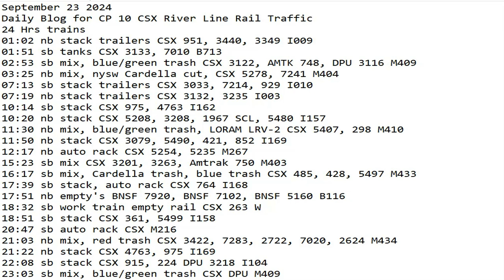September 23 2024 BigTrains.TV CP 10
24 Hrs trains
01:02 nb stack trailers CSX 951, 3440, 3349 I009
01:51 sb tanks CSX 3133, 7010 B713
02:53 sb mix, blue/green trash CSX 3122, AMTK 748, DPU 3116 M409
03:25 nb mix, nysw Cardella cut, CSX 5278, 7241 M404
07:13 sb stack trailers CSX 3033, 7214, 929 I010
07:19 nb stack trailers CSX 3132, 3235 I003
10:14 sb stack CSX 975, 4763 I162
10:20 nb stack CSX 5208, 3208, 1967 SCL, 5480 I157
11:30 nb mix, blue/green trash, LORAM LRV-2 CSX 5407, 298 M410
11:50 nb stack CSX 3079, 5490, 421, 852 I169
12:17 nb auto rack CSX 5254, 5235 M267
15:23 sb mix CSX 3201, 3263, Amtrak 750 M403
16:17 sb mix, Cardella trash, blue trash CSX 485, 428, 5497 M433
17:39 sb stack, auto rack CSX 764 I168
17:51 nb empty's BNSF 7920, BNSF 7102, BNSF 5160 B116
18:32 sb work train empty rail CSX 263 W022
18:51 sb stack CSX 361, 5499 I158
20:47 sb auto rack CSX M218
21:03 nb mix, red trash CSX 3422, 7283, 2722, 7020, 2624 M434
21:22 nb stack CSX 4763, 975 I169
22:08 sb stack CSX 915, 224 DPU 3218 I104
23:03 sb mix, blue/green trash CSX DPU M409